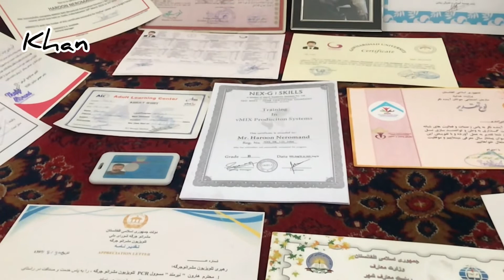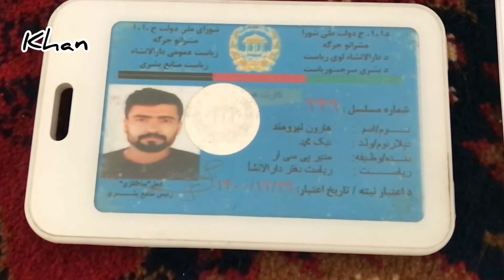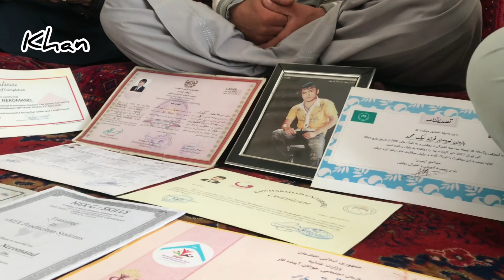محمد هارون نیرومند کارمند فنی تلویزیون مشرانو جرگه چرا خودکشی کرد از زبان فامیلش بینده باشید